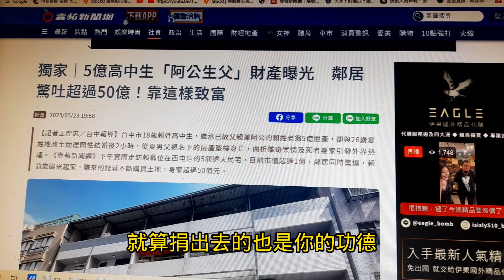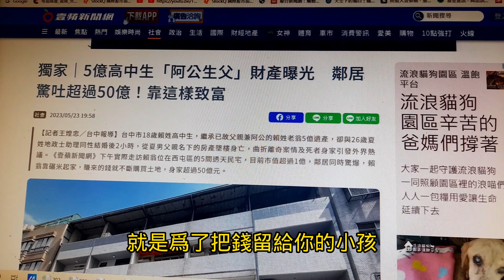美債違約利空,美股大跌,別大驚小怪,他們一定會找到方法解決的！【投資日記之638】